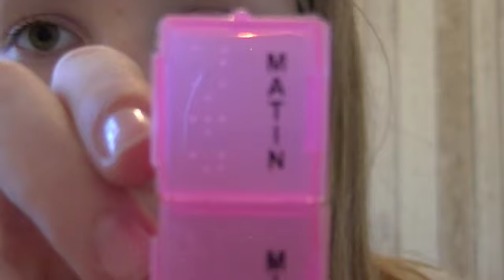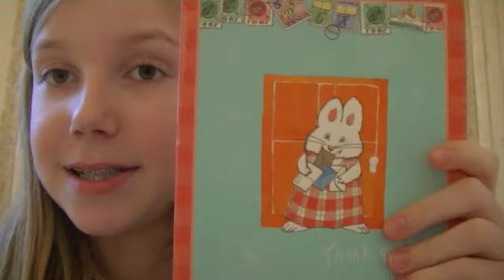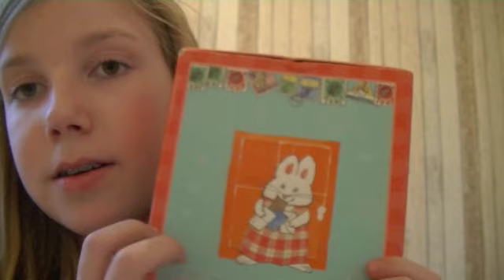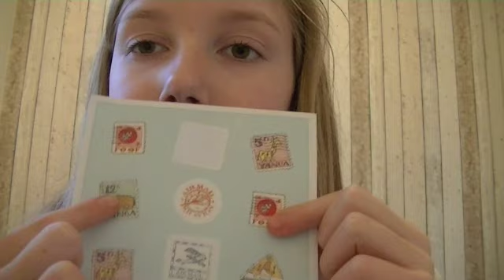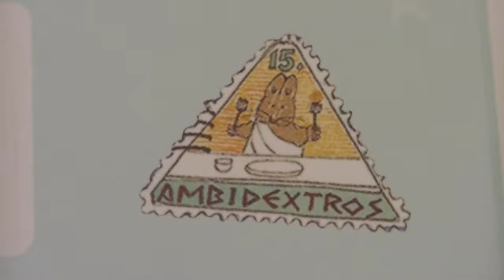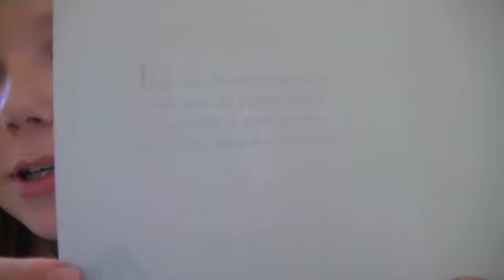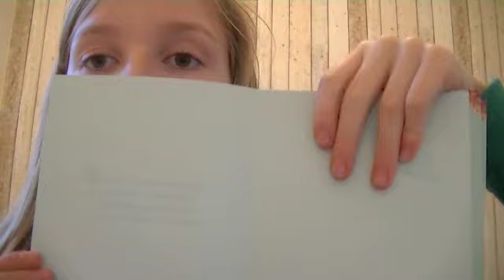ASMR: tapping and scratching, 5 sounds + french wispering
ASMR

FAQ:
age: 18
nationality: Belgian (Flemish)

Much love,
Lisa